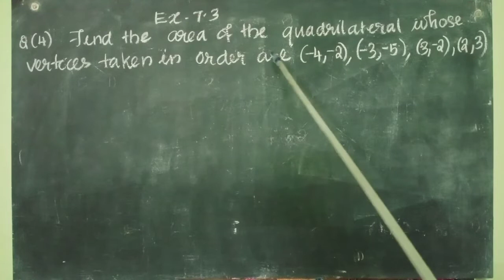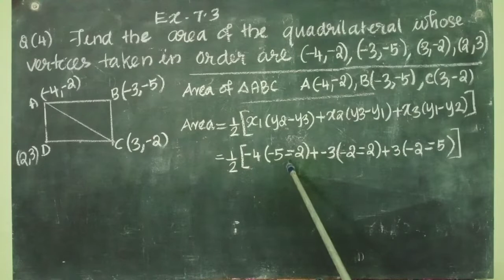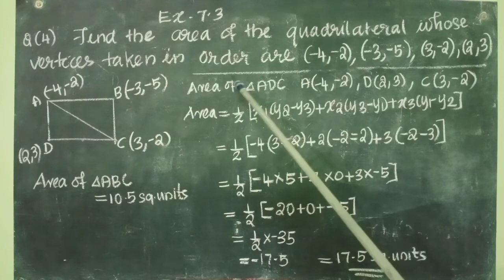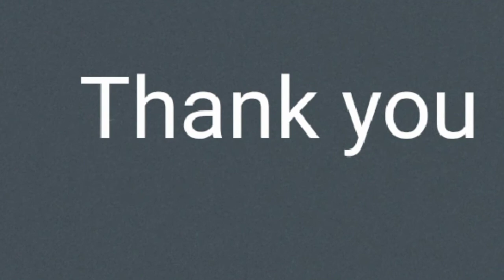Ch. 7 Co-ordinate geometry |Area of a triangle,Ex.7:3 Q.4| CBSE/NCERT Class 10 Mathematics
Area of quadrilateral
Ex.7:3 Q.4